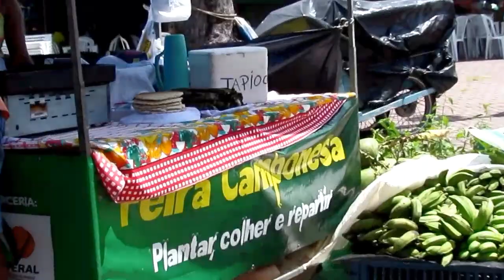Casa de Farinha na Praça da Faculdade (em Maceió-AL)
Uma Casa de Farinha instalada na Feira Camponesa da Praça da Faculdade, em Maceió-AL, é apenas uma das muitas atrações dessa feira que comercializa produtos vindos de diversos municípios de Alagoas. A Feira é realizada algumas vezes durante o ano - parece que são cinco vezes, sempre na Pç. da Faculdade. Os agricultores comercializam tudo que vem do campo: frutas, animais, tubérculos, farinhas, bejus, tapiocas... alguns outros produtos hoje pouco conhecidos:  farinha d'água, café torrado em casa e socado no pilão, além da farinha de mandioca fabricada na Casa de Farinha instalada na praça.